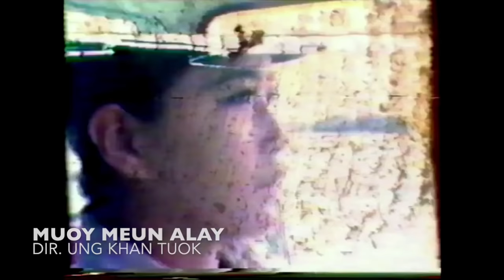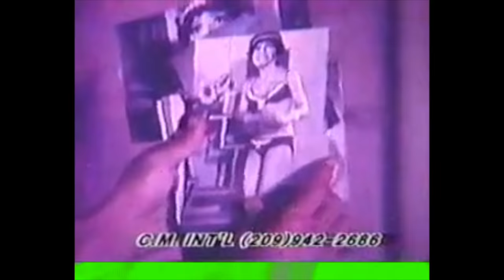Women in Cambodian Cinema 1960-1975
Women in 1960s Cambodian pop culture and entertainment scene were skyrocketing to fame with their talents, styles, determination, personalities, and storytelling. There were a wide variety of roles for women in the movies. When we see these roles back to back it can inspire us to think of questions about femininity and societal roles women negotiated in mid-20th century Cambodia. How does that compare to today?